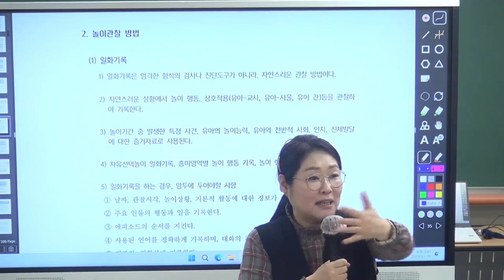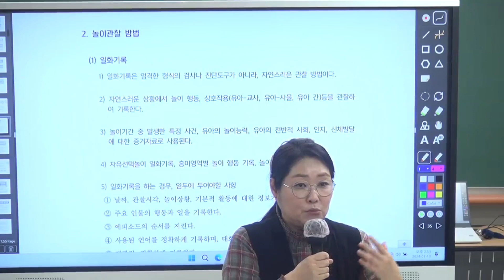[이지선 유아임용] 2024유아임용 2차시험 1일차, 평가원지역도 완벽 적중!! 내년엔 선생님이 합격입니다!!